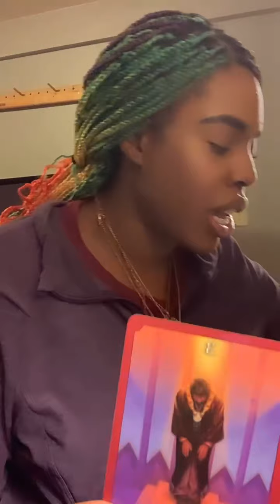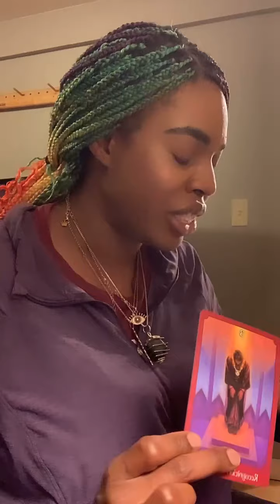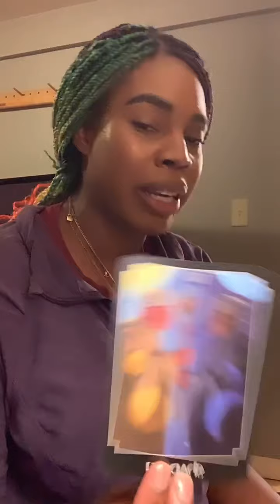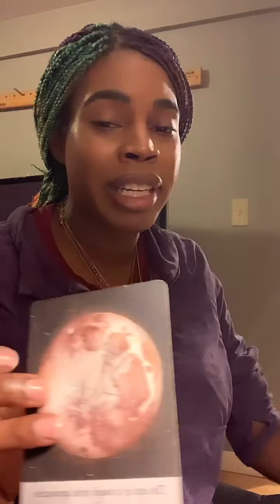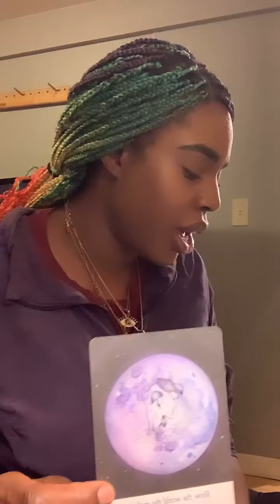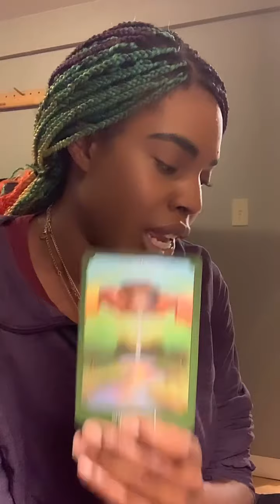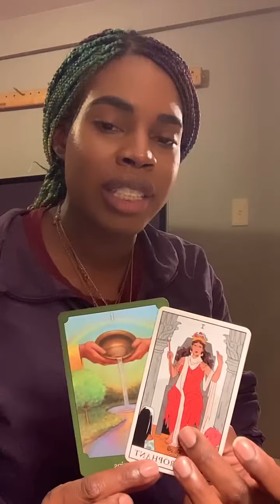Aquarius ♒️ Blessing are coming, delayed but they’re coming. Surrender to the divine outcome 😇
✨I am a Spiritual Life Coach & Tarot/Oracle reader. I help my clients access their truth while removing blockages that are currently holding them back.
No more feeling stuck or stagnant, no more not  living in your life purpose.

✨pricing for readings
✨Same day
$85 for 30mins
$100 for 45mins

Next day email and text message reading
$60 dollars

  ✨FREE✨
For your “uncover yourself life purpose” discovery session

Provide me with you First and Last name ~
Phone number ~

🙏🏾PEACE❤️LOVE💫LIGHT